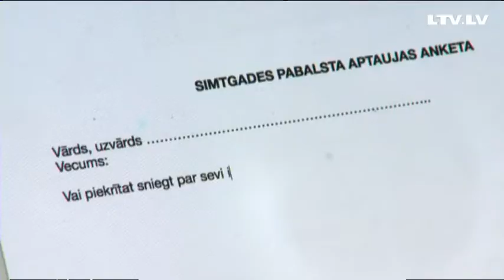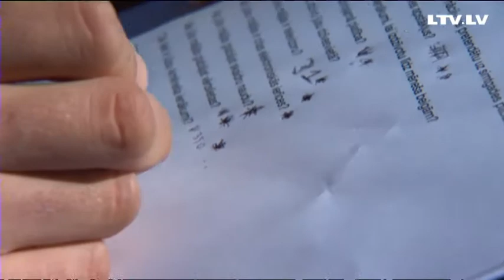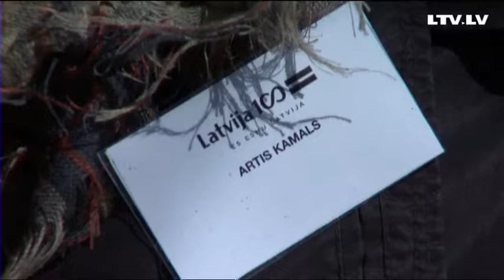Arī aptauju veicēji var būt viltvārži